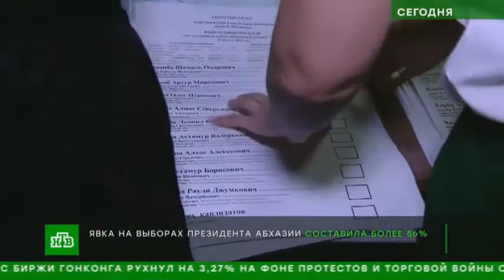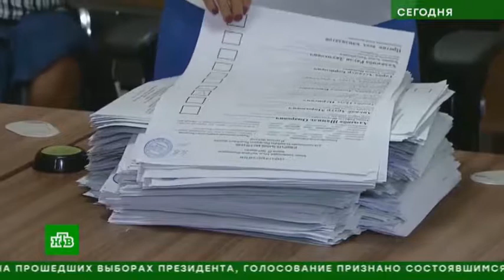В Абхазии заговорили о неизбежности второго тура президентских выборов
Итоги голосования на президентских выборах в Абхазии пока не подведены, идет подсчет бюллетеней.

Официальные результаты ЦИК обещает объявить ближе к полудню, однако в штабах кандидатов уже говорят о неизбежности второго тура. Лидером гонки, по предварительным подсчетам, является действующий президент Рауль Хаджимба. Вместе с ним во второй тур могут выйти еще два кандидата - бывший замминистра иностранных дел Олег Аршба и лидер оппозиционной партии Алхас Квициния.

Ян Черногурский, международный наблюдатель на выборах президента Республики Абхазия: "Везде были 3-4 представителя от кандидата. Мы спрашивали у них, есть ли нарушения или жалобы. Они говорят, что жалоб нет".

Всего на пост главы государства претендовали 9 человек, явка превысила 56%. В целом голосование прошло спокойно и без серьезных нарушений.